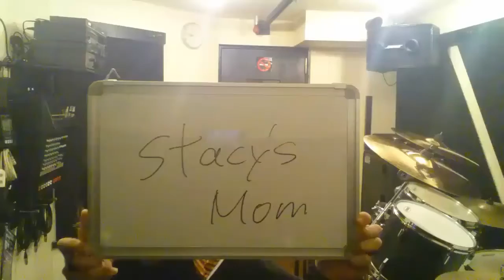【あらき】Stacy's Mom